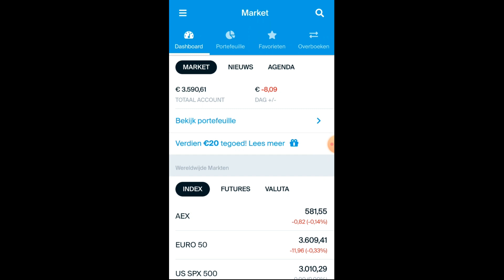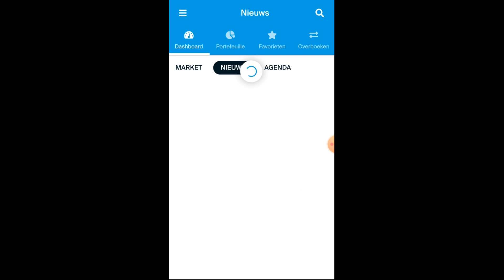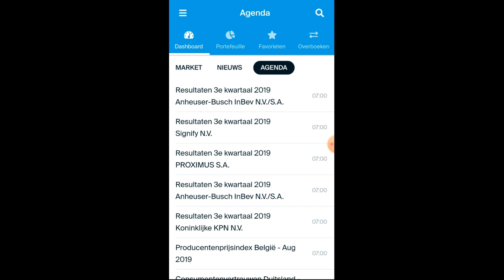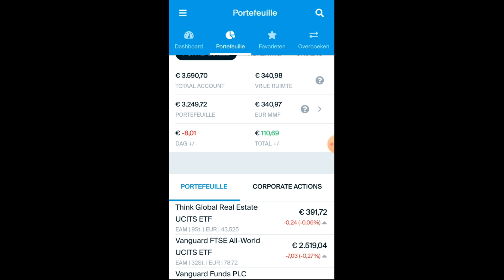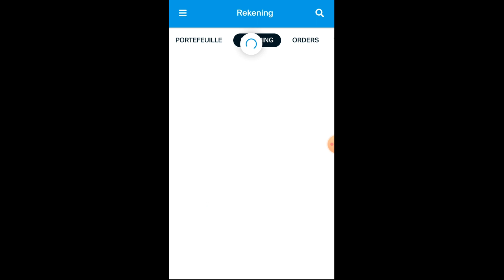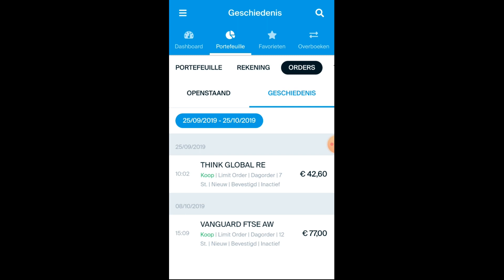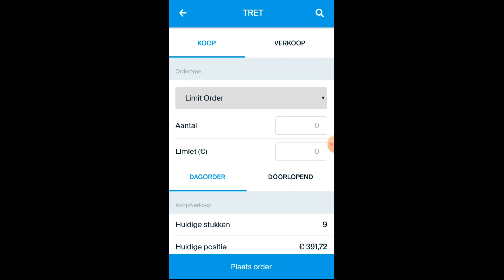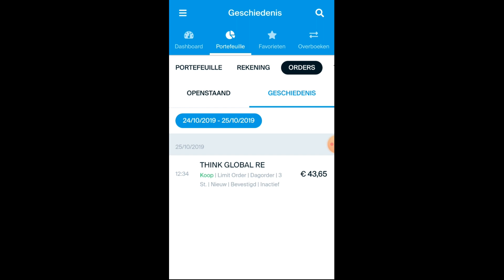DEGIRO App Uitleg & Review - Aandelen kopen via DeGiro App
In deze video laat ik je zien hoe de app van DeGiro eruit ziet, wat je ermee kan en wat de verschillende getallen betekenen.

Complete review van DeGiro lezen?

Bekijk ook mijn andere video's voor meer uitleg over beleggen, geld verdienen en geld besparen. Daarnaast heb ik nog een aantal specifieke video's over DeGiro.